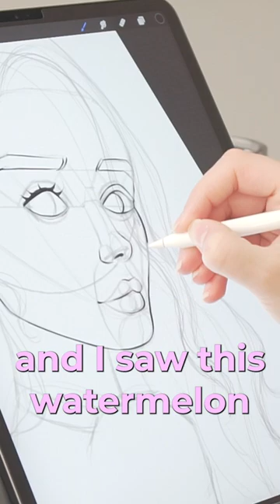Satisfying lining of a girl with butterfly wings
storytime while you watch me line my next painting. I always find this part of the painting process so satisfying.